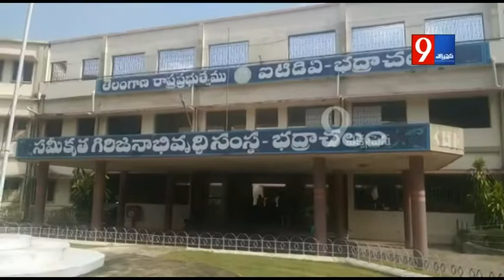భద్రాచలం ITDA లో ఒక ఆట ఆడిస్తున్న పీవో విపి గౌతమ్ | Bhadradri Kothagudem | Telangana | 9express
భద్రాచలం | గెలుపు ఓటమీలు సమానంగా స్వీకరించాలని ఓడినంత మాత్రాన నిరుత్సాహా పడొద్దని గెలవడానికి ప్రయత్నించాలని ఓటమే గెలుపుకు నాంది అని భద్రాచలం ఐటిడిఏ పీవో  విపి గౌతమ్ అన్నారు
నేడు ఐటిడిఏ సమావేశ మందిరంలో ఉమ్మడి ఖమ్మం జిల్లా గిరిజన సంక్షేమ ఆశ్రమ గురుకుల పాటశాలలో చదువుతున్న విద్యార్థుని విద్యార్థులకు చెస్ ఆట గురించి మెళకువలు సూచనలు అందించారు